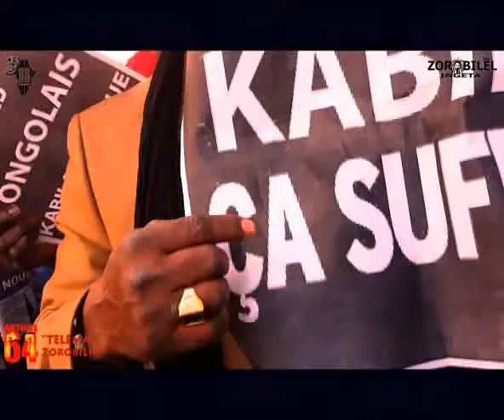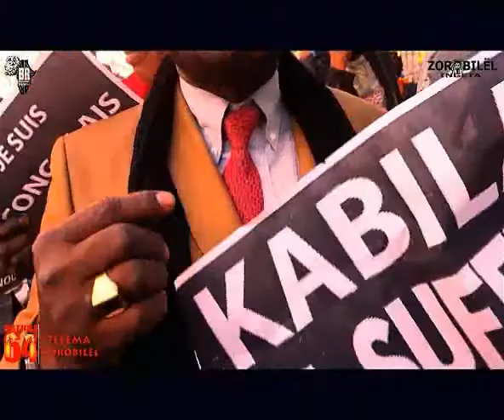ZOROBILEL DEMONTE LA COUR CONSTITUTIONELLE DE KABILA...ARTICLE 64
REQUISITOIRE CONTRE LA COUR CONSTITUTIONELLE DE KABILA, MOISE KATUMBI, G7, LES PERIPATETICIENS POLITIQUES CON-GO-LAIDS, ET LA SOLUTION POUR FAIRE TOMBER LE SYSTÈME KABILA AU KONGO.